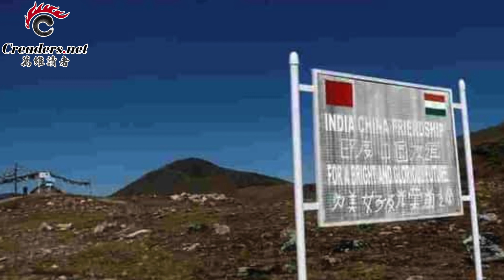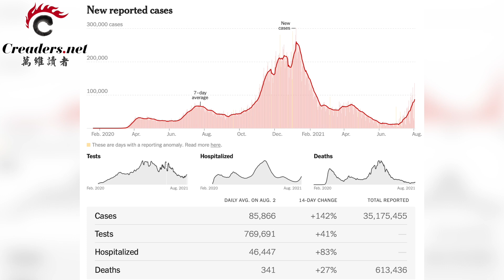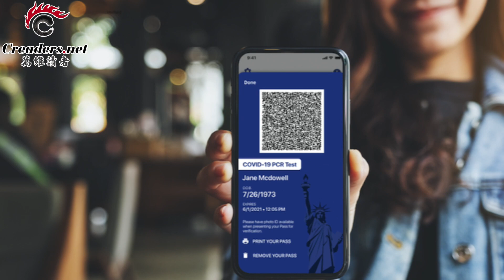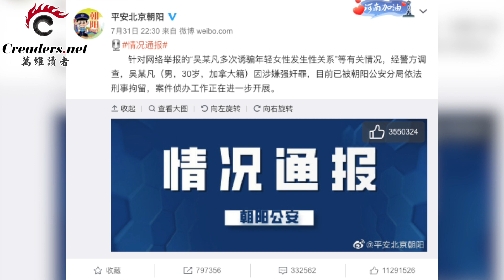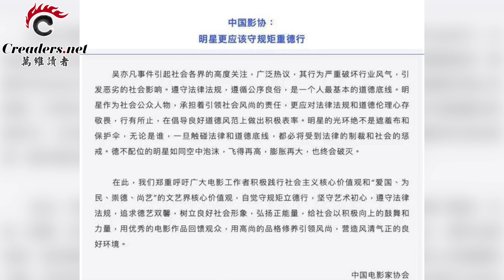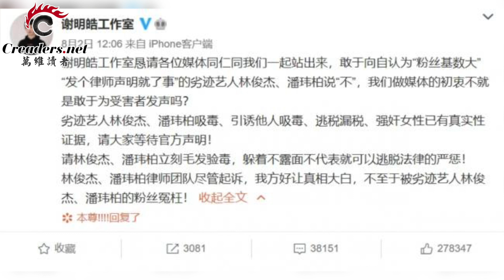抗衡北京！南海惊现大规模军事集结 老对手也来；美国疫情疯狂反弹 七天平均确诊超去年夏天峰值；娱乐圈要变天？吴亦凡案子无人敢接 家人转移财产（《万维读报》 20210803-3 LAJJ）